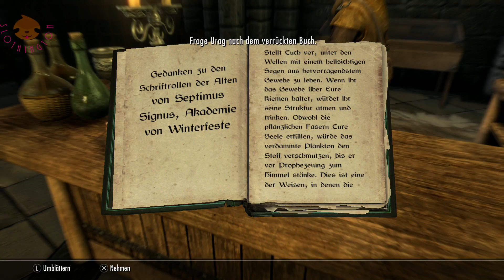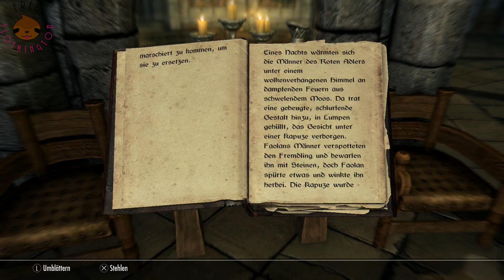Magierschulbank drücken (Skyrim Part 39)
Auf dem Weg zur Magierakademie! Dort in die Lehren eines Magiers steigen um in den Kampf für Frieden zwischen Drachen und Faultiere zu kämpfen!